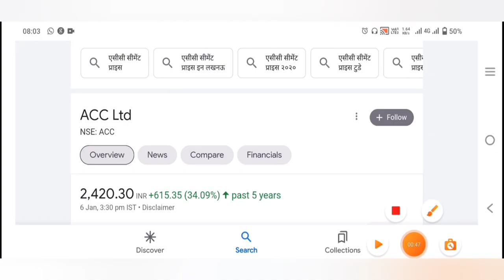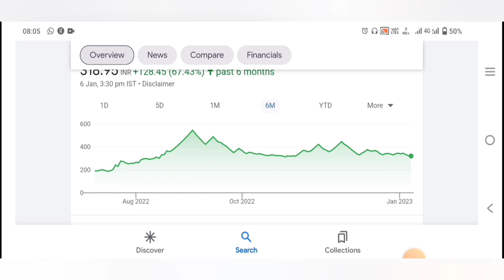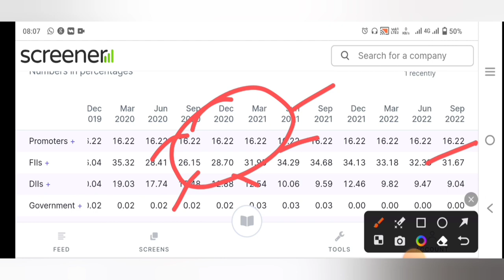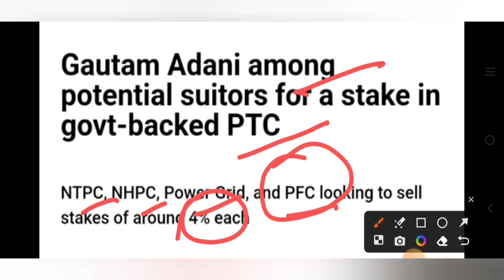अडानी खरीदेंगे इस penny stocks को शेयर करेगा बहुत बड़ा धमाका 💥 | best Penny stocks to buy now